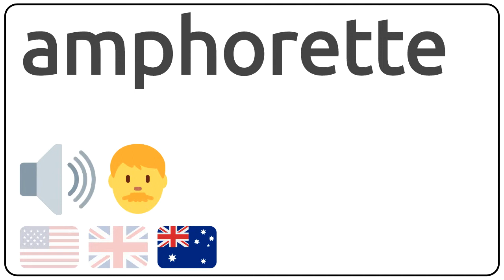How to pronounce amphorette in english?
How to pronunce amphorette in english
How to pronunce amphorette in american accent 🇺🇸?
How to pronunce amphorette in british accent 🇬🇧?
How to pronunce amphorette in australian accent 🇦🇺?

Como se dice amphorette en ingles?
Como se pronuncia amphorette en ingles?